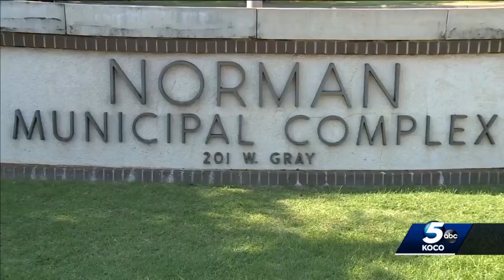Norman residents set to vote on bond proposals